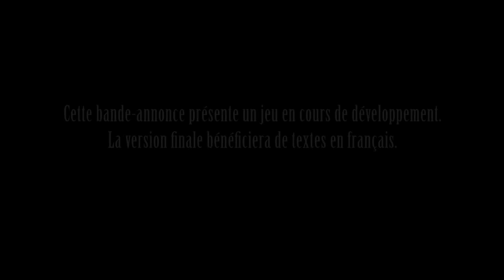Lightning Returns Final Fantasy XIII Shops and Customisation Trailer FR PS3 Xbox360